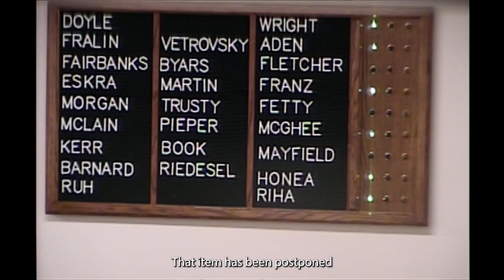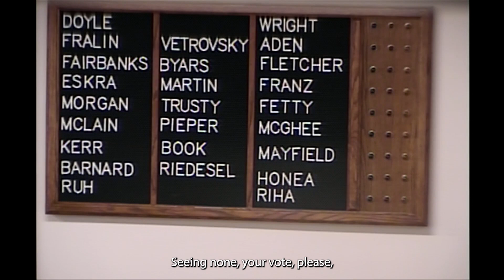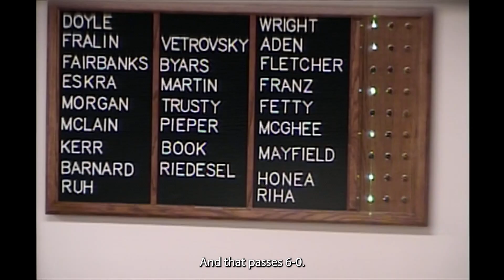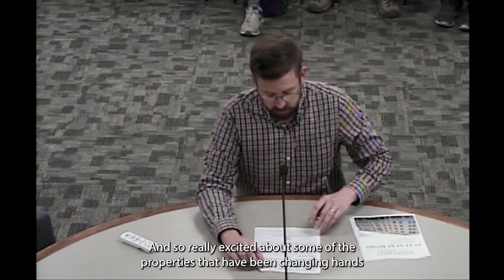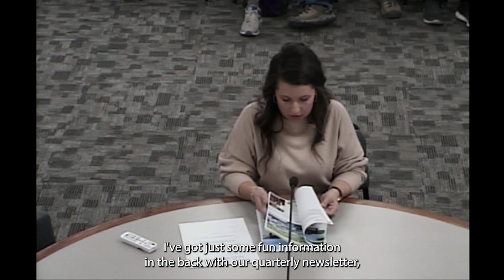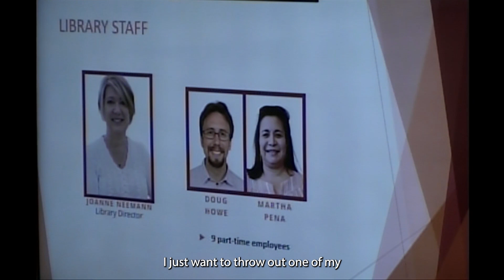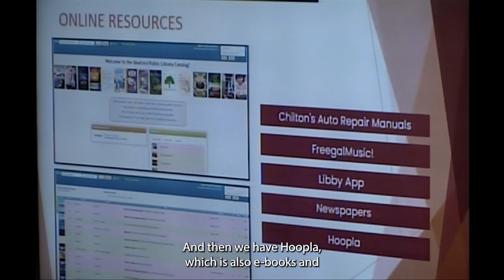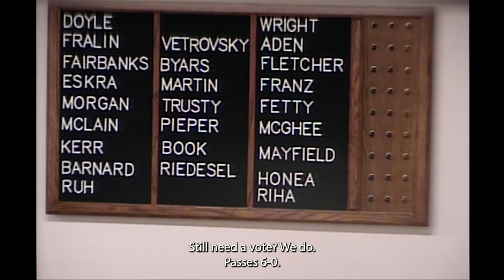City Council Meeting - May 1, 2023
Highlights from this meeting include:
• Recognizing “Mayor for a Day” students
• Semi-annual report of the Citizen’s Review Advisory Committee
• Resolution executing an agreement between the City and Beatrice Public Schools regarding street improvements for the new elementary school
• Main Street Beatrice & NGage present quarterly reports
• Library overview presentation from Library Director Joanne Neemann
And more.